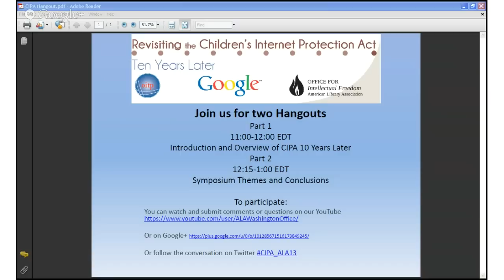Introduction and Overview of CIPA 10 Years Later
"Revisiting the Children's Internet Protection Act: 10 Years Later" is part of ALA's Office for Information Technology Policy (OITP) and Office for Intellectual Freedom's (OIF) larger project on CIPA and access to information, made possible through support of Google, Inc.